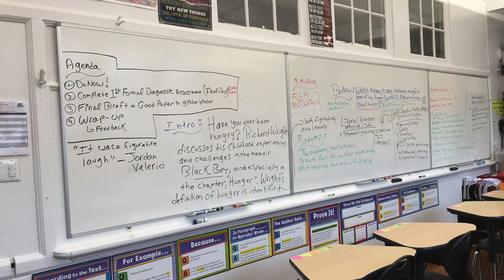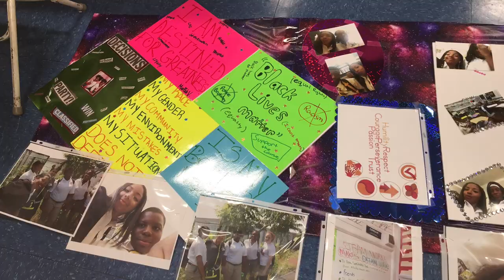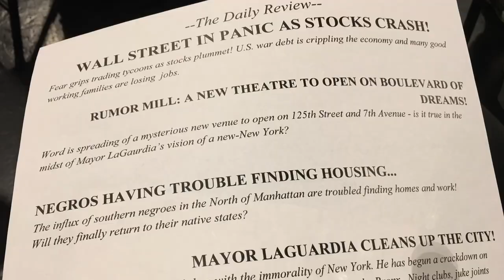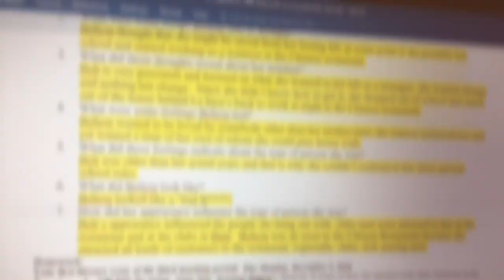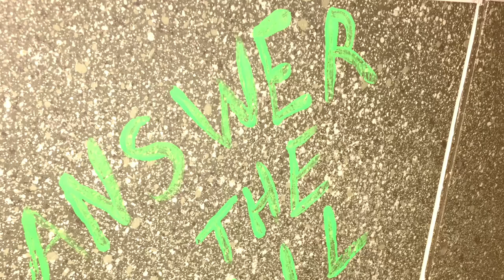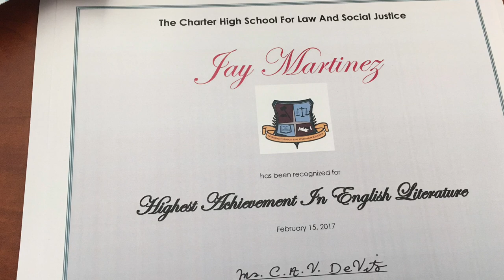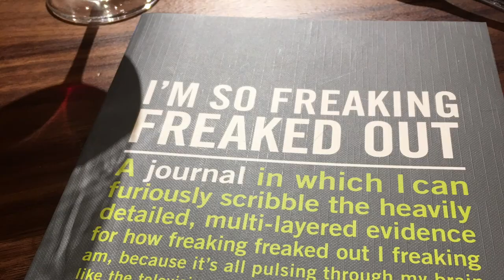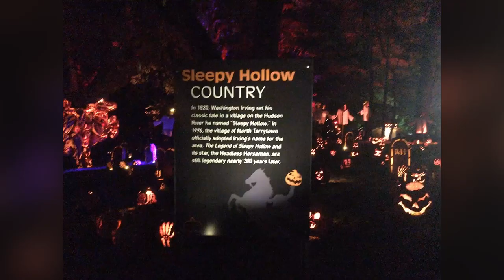English Pre Digital Era HS, Pencil & Paper Primary, Post Pandemic MetaDomainVirtualication 2020 202